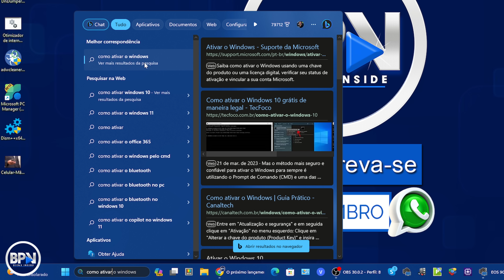Novo WINDOWS M5 2024! Já Pode Baixar?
Nova versão do Windows 11 chamada de M5 "Moment 5" ou Momento de fevereiro de 2024! Já podemos Baixar? COMPARTILHE!
🧿Como Criar um Ponto de Restauração no Windows – Passo a Passo